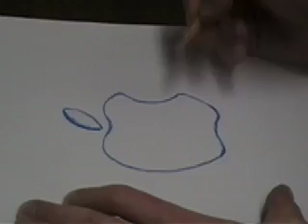Happy Birthday Apple!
Today is a special day.
The 36th day of my fast.
April Fool's Day
And Apple Computer's Birthday!

They formed April 1, 1976.
Offered their first computer, Apple I, for sale in July 1976 for $666.66